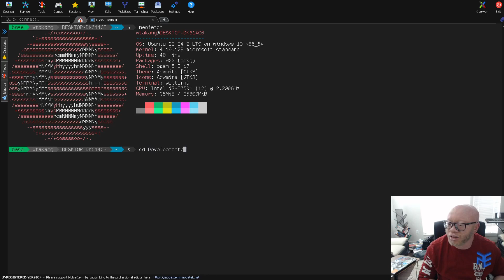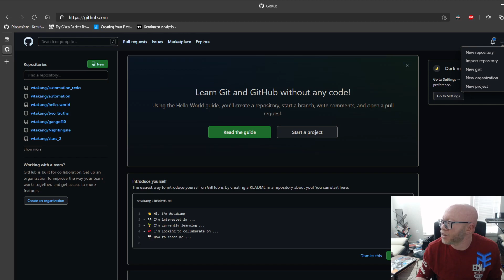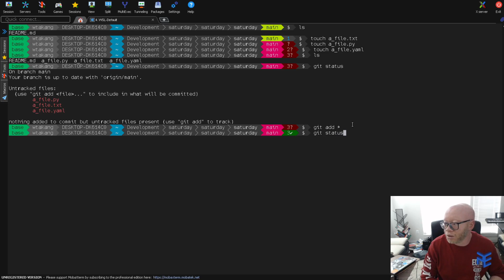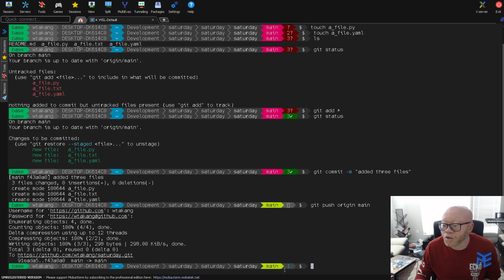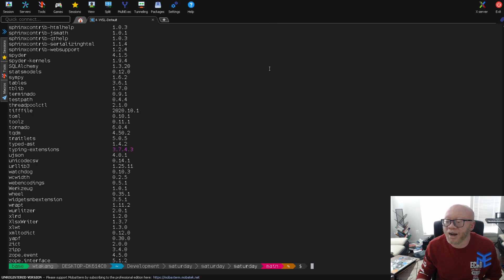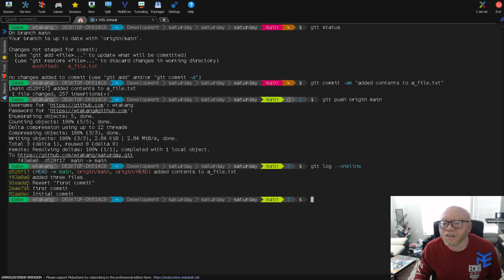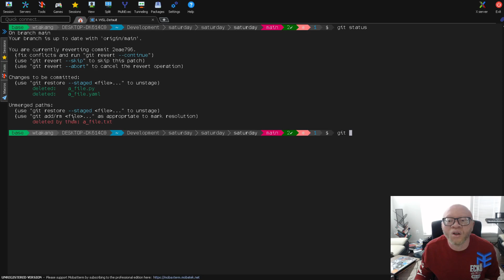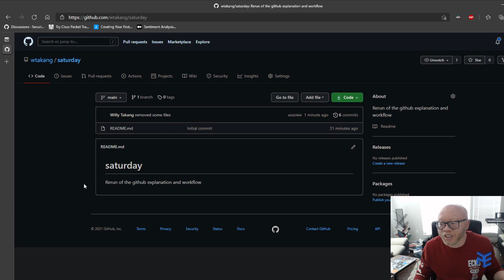Git and GitHub walk thru ... class of Saturday April 24th